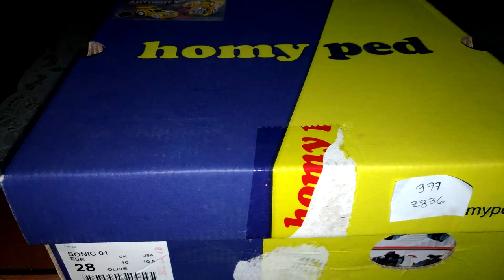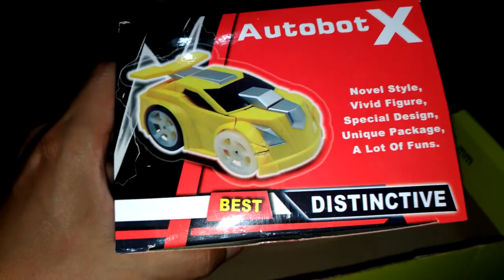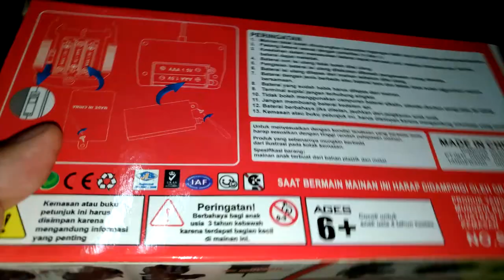Lihat dulu sebelum menyesal beli sandal berhadiah robot transformer remote control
unboxing RC autobot X amazing gift purchase